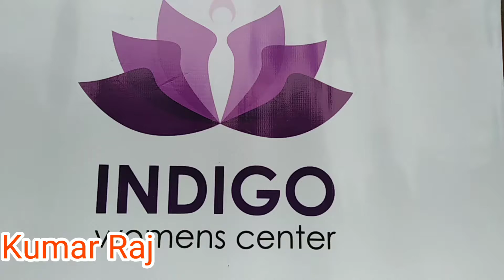కావలి ఇండిగో హాస్పిటల్ వైద్యుల మెడికల్ క్యాంప్